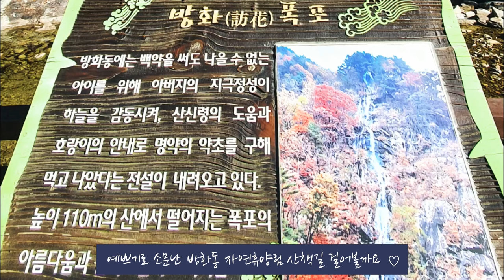산책로가 정말 예쁜 갓성비 자연휴양림 캠핑장 | 용소계곡 | 장수한우 | 마늘닭백숙 | 불멍 | 방화동 자연휴양림 오토캠핑장 명당🍂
무얼해도 좋을 이 가을🍂
아니
아무것도 안해도
살아있음에 그냥 감사하고
또 감사한 가을날입니다🍁

까꽁 :)
꽁이 친구님들 잘 지내셨지요

오늘은
전북 장수군에 위치한
산 좋고  물 맑은
방화동 자연휴양림 오토캠핑장
다녀온 영상입니다
(캠핑명당 A구역_ 06)

오롯이 쉼과 휴식을 목적으로 갔기에 산책과 불멍 영상 위주입니다

함께하며 변함없이 응원해주시는 유친님들